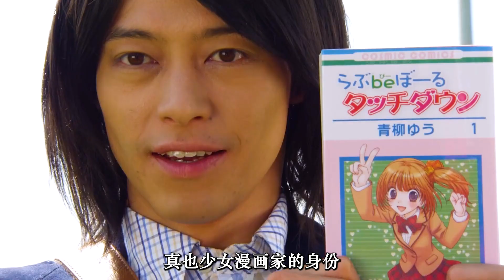草履魔擁有神奇刷子，一旦對人使用，就能奪取他們的美貌能量